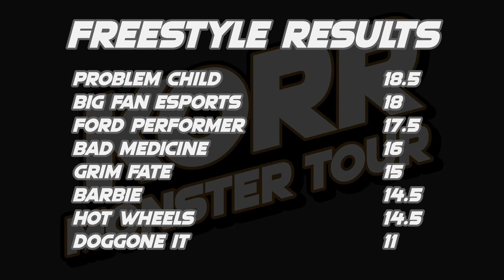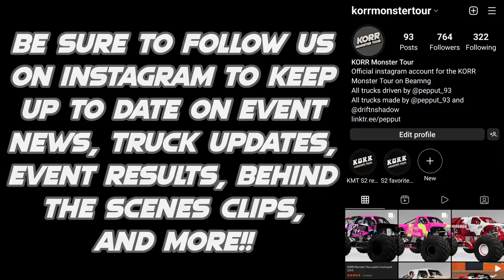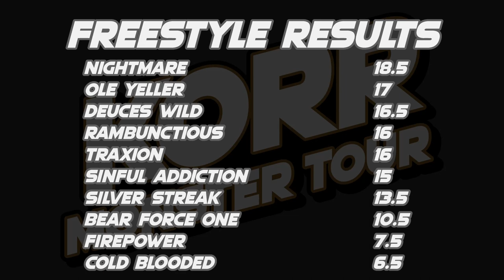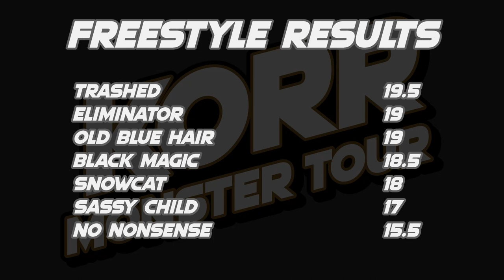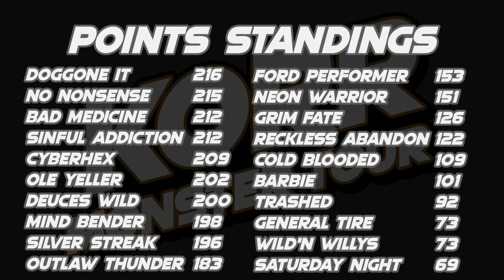KORR Monster Tour S3: Week 8 Freestyle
The third season of the KORR Monster Tour is comes to a close as 40 trucks battle across 4 separate events to get a freestyle win!

All event information and results can be found on the KORR Monster Tour Spreadsheet